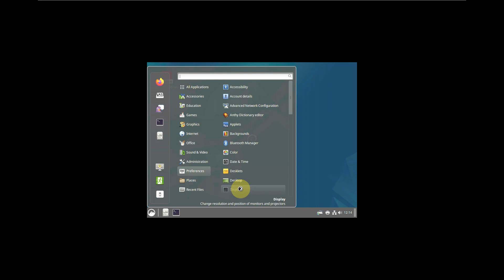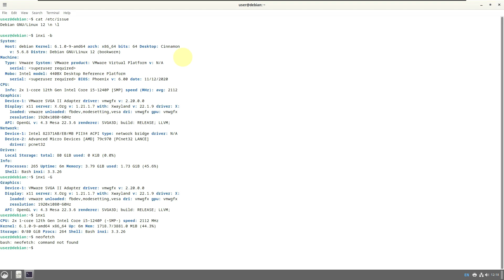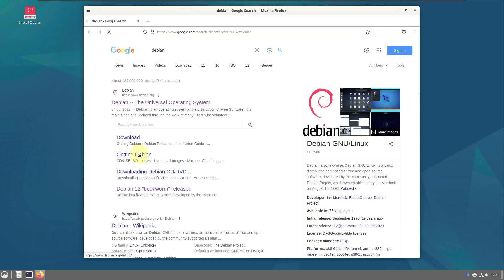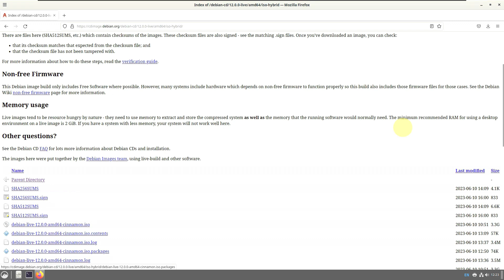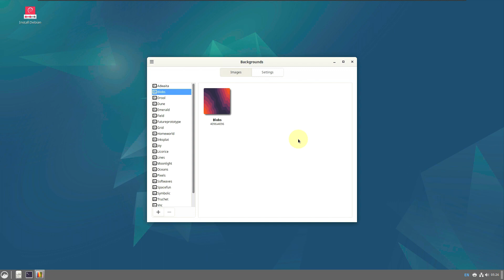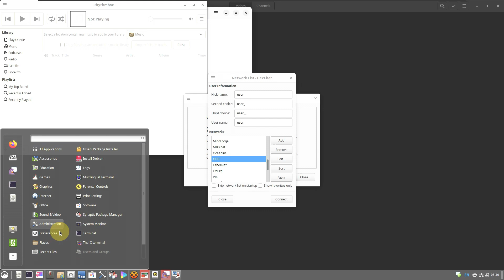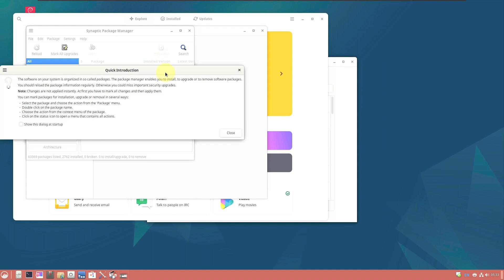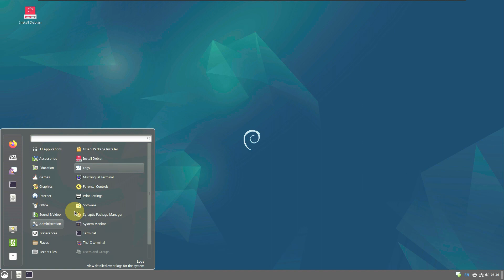What's new in Debian 12 Cinnamon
In This Video We Are Looking At "After 1 year, 9 months, and 28 days of development", Debian 12, codenamed "bookworm", has been released. The announcement has lots of details about package versions for desktop environments (6 are supported), kernel version (Linux 6.1 series), other package versions (compilers, graphics tools, office suites, languages, and more), architectures supported (8 for real hardware and 5 for cloud services), blends, and lots more.

This release contains over 11,089 new packages for a total count of 64,419 packages, while over 6,296 packages have been removed as "obsolete". 43,254 packages were updated in this release. The overall disk usage for "bookworm" is 365,016,420 kB (365 GB), and is made up of 1,341,564,204 lines of code.
"bookworm" has more translated man pages than ever thanks to our translators who have made man-pages available in multiple languages such as: Czech, Danish, Greek, Finnish, Indonesian, Macedonian, Norwegian (Bokmål), Russian, Serbian, Swedish, Ukrainian, and Vietnamese. All of the systemd man pages are now completely available in German.

Todays Video - Debian 12 "bookworm" released!